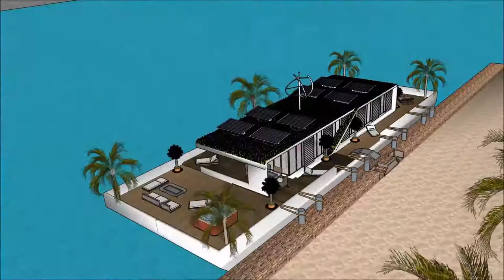beach house Hawaii architects residential hawaii maui architecture floating house deisgn Hawaii hale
The floating house villa houseboatzania launching an innovative high-end luxury yacht floating house villa mansion home design potentially as a display of exhibition of the beach house Hawaii architects residential hawaii maui architecture floating house deisgn Hawaii hale.

The collection of the Floating house villa houseboatzania concept of beach house Hawaii architects residential hawaii maui architecture floating house deisgn Hawaii hale consists of high luxury and architectural art pieces in minimalism combined with living on the waterfront of the harbour.

The floating house villa mansion yacht design has the basis to sustain living with high standards and contemporary structural design - beach house Hawaii architects residential hawaii maui architecture floating house deisgn Hawaii hale with numerous of prospects for excessive living and celebrating the desire of life worldwide: